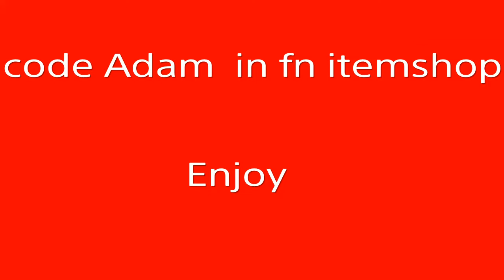My 5 best kills today